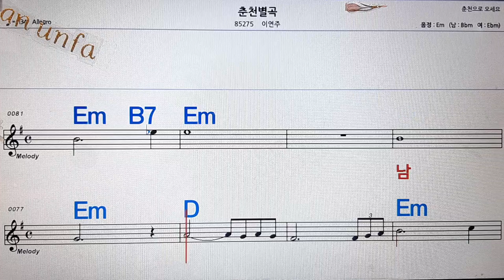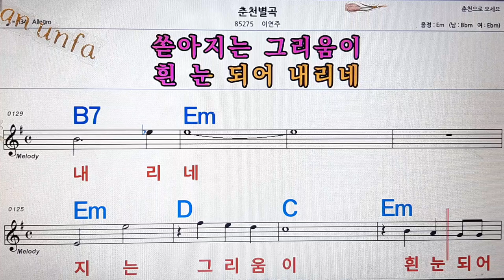춘천 별곡/이연주💋노래방, 통기타 , 코드 큰악보, 가라오케, 반주💖Karaoke, Sheet Music, Chord, MR